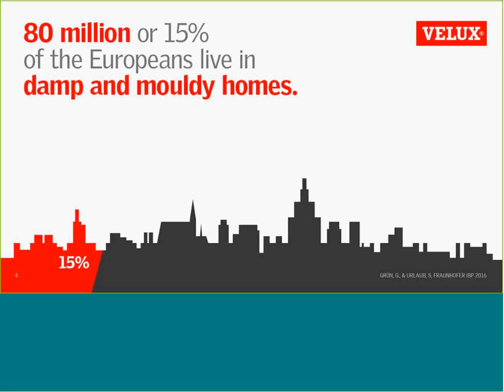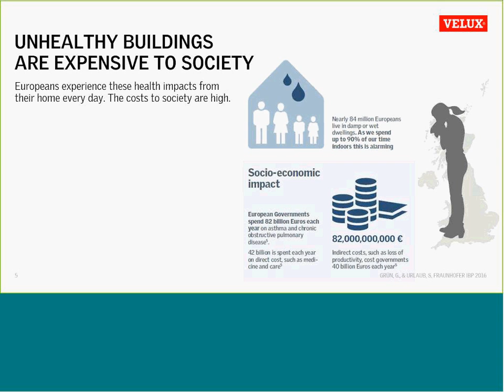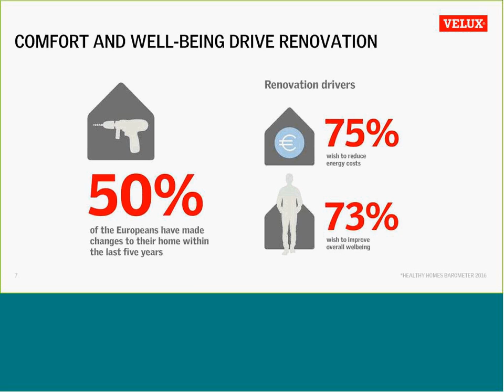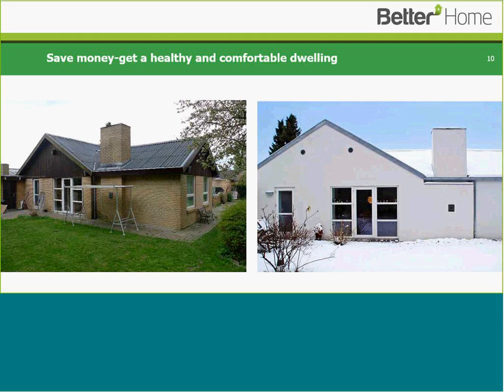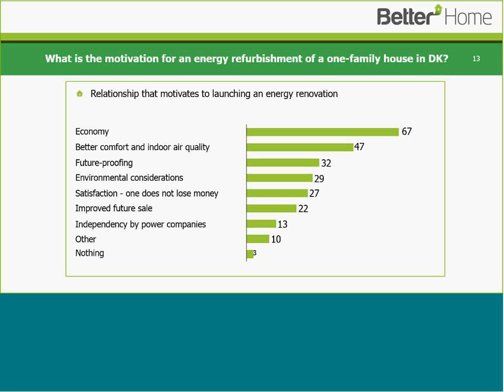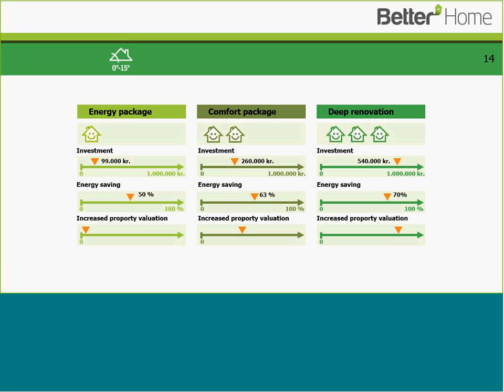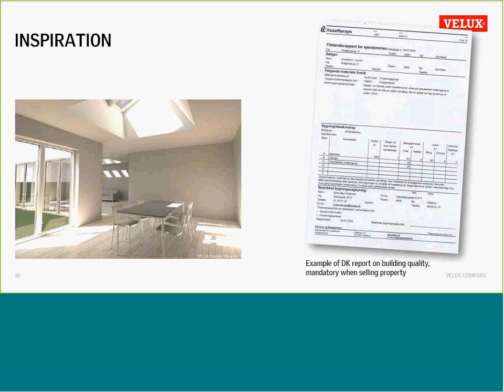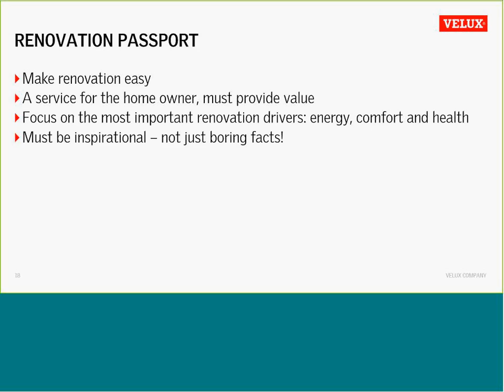BUILD UP Webinar 20170202 Building Passports 5 Peter Foldbjeg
Building Renovation Passports – Customised roadmaps towards deep renovation and better homes

Despite the proven economic and technical feasibility of building renovation and the societal and environmental benefits it could bring, renovation rates in Europe are still low and considerably below the required level. To improve the energy performance of their buildings, owners and investors face multiple barriers. Together with difficulty to access finance, one of the most often quoted barriers is the lack of knowledge about what to do, where to start, and which measures to implement in which order.

To overcome these barriers, certain governments are implementing Building Renovation Passports to support building owners with personalised instructions on their renovation options.

With the launch of the Clean Energy Package and the Energy Performance Certificates still lacking targeted recommendations for renovation, Building Renovation Passports could be one of the solutions to drive the renovation of the European building stock by providing tailor-made and understandable information to building owners and investors.

Agenda
▪ Introduction on the Building Renovation Passport | Maarten De Groote, BPIE - Buildings Performance Institute Europe
▪ The Flemish Experience | Tine Vande Casteele, VEA - Flemish Energy Agency
▪ Questions & Answers
▪ Individual Renovation Roadmaps | Martin Pehnt, ifeu - Institute for Energy and Environmental Research
▪ Driving Renovation | Peter Foldbjeg, VELUX Group
▪ Questions & Answers

Organisers: BUILD UP and BPIE